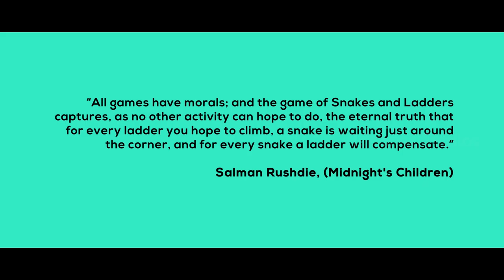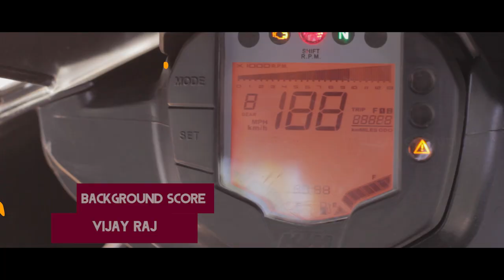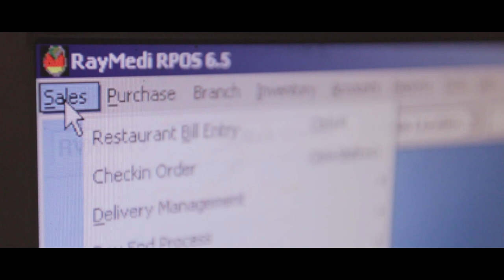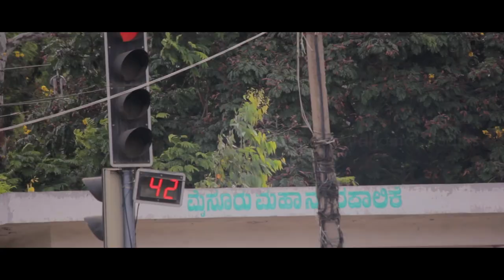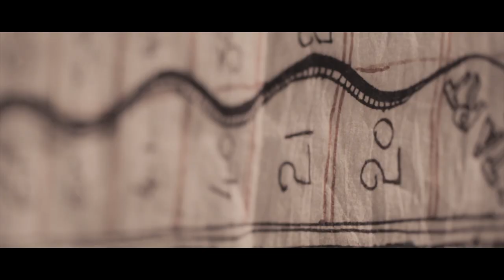Patinga-ಫಟಿಂಗ (2015) | Kannada Short Film | A story of a pizza delivery guy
** English Subtitles Embedded **

Title - Patinga (ಫಟಿಂಗ)
The word 'patinga' in kannada language is generally used in Mysuru region of Karnataka (corresponds almost exactly to that of the erstwhile princely state of Mysore) which means Rascal, Scoundrel though not exactly. It generally depicts the naughtiness of a male character.

ಕಥೆಯ ಸಾರಾಂಶ -
ರಾಬಿನ್ ಒಬ್ಬ ಯಾವುದಕ್ಕೂ ತಲೆಕೆಡಿಸಿಕೊಳ್ಳದ ಪಿಜ್ಜಾ ಡೆಲಿವರಿ ಹುಡುಗ. ಅವನೊಬ್ಬ ಹವ್ಯಾಸಿ ಬೈಕ್ ರೇಸಿರ್ ಕೂಡ. ಒಂದು ಸಾಧರಾಣ ಡ್ಯೂಟಿ ದಿನದಂತೆ ಇದ್ದ ಆ ದಿನ ಮಾತ್ರ ಅವನೆದುರು ಅಸಾಮಾನ್ಯ ಸಂಗತಿಗಳು ಜರುಗುತ್ತವೆ. ಅದು ರಾಬಿನ್ ಅನ್ನು ತೊಂದರೆಗೆ ಈಡುಮಾಡುತ್ತದೆಯೇ?

Plot Synopsis - Robin is a carefree pizza delivery boy whose favorite pass time is amateur bike racing. On one of those regular duty days, Robin faces some unusual incidents leaving him completely clueless. Will it invite trouble for him?

Cast:
Poornachandra Mysuru as Robin
Harsha Sudarshan as Society
JK Umesha as Manager, US Pizza
Nancy Karen as Sunitha
Annet Andrew as Pizza Customer
Srikanth Babu as Robin's racing rival
Shashank Soghal as Robin's Colleague, US Pizza
Santosh Prabhu as Robin's Colleague, US Pizza
Majeeth as Man 1
Kartheek S as Man 2
Nagarjun Aaradhya as Man 3
Ashok Gopi as Man 4

Concept - Chandan CM
Screenplay - Chandan CM, Rahul Roy, Shashank Soghal

ಪ್ರಶಸ್ತಿ-ಪುರಸ್ಕಾರ:
ಆಗಸ್ಟ್ ೨೦೧೫ ರಲ್ಲಿ ನಡೆದ ಐದನೆಯ ಅಂತರರಾಷ್ಟ್ರ‍ೀಯ ಕಿರುಚಿತ್ರ ಉತ್ಸವದಲ್ಲಿ ’ಫಟಿಂಗ’ ಕಿರುಚಿತ್ರಕ್ಕೆ ಕನ್ನಡ ಸ್ಪರ್ಧೆ ವಿಭಾಗದಲ್ಲಿ ’ತೀರ್ಪುಗಾರರ ವಿಶೇಷ ಆಯ್ಕೆ’ ಪ್ರಶಸ್ತಿ ಗಳಿಸಿದೆ.

Accolades:
* The short film won the Jury Special mention award at the Bengaluru International Short Film Festival 2015